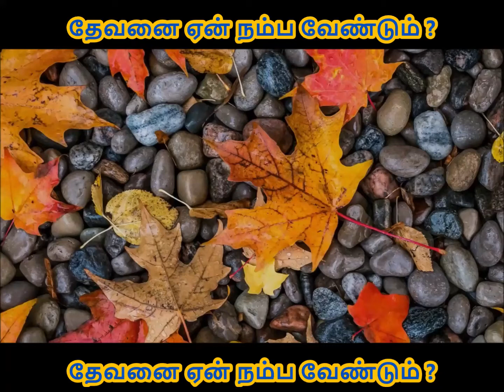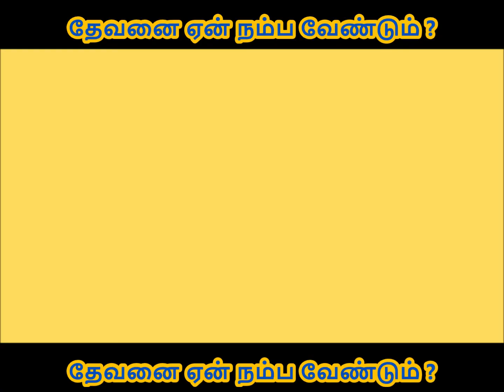தேவனை ஏன் நம்ப வேண்டும் ? 11/07/2019 || TAMIL CHRISTIAN DAILY DEVOTION || REV.S.IMMANUEL ARPUTHARAJ.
76, M.G.R NAGAR
SIDCO POST
COIMBATORE- 641021